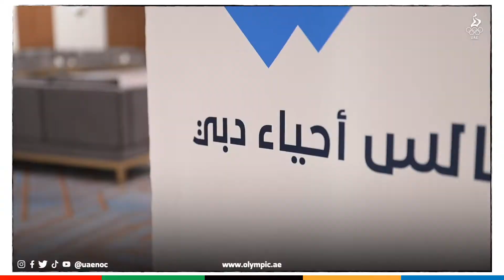الأولمبية تعقد لقاء الأخلاق الرياضية والقيم الأولمبية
عقدت اللجنة الأولمبية الوطنية مساء الثلاثاء الماضي بمجلس الخوانيج بدبي لقاء " الأخلاق الرياضية والقيم الأولمبية " بالتعاون مع دائرة الشؤون الإسلامية والعمل الخيري بدبي وبمشاركة العديد من ممثلي الجهات الرياضية والعامة على مستوى الدولة.

وحضر اللقاء سعادة قيس الظالعي رئيس الاتحادين الآسيوي والعربي للرجبي، ومحمد بن درويش المدير التنفيذي للجنة الأولمبية.

وافتتحت المهندسة عزة بنت سليمان الأمين العام المساعد للشؤون الإدارية والمالية فعاليات اللقاء مؤكدة على أهمية استعراض القيم النبيلة والسامية لمبادئ الحركة الأولمبية وإرساء مبادئ التعاون والإخاء والسلام بين جميع أفراد المجتمع، واستثمار فرصة تزامن اللقاء مع شهر رمضان المبارك للتأكيد على هذه المعاني في دولة الخير والنماء.

وتحدث عبد الله موسى من دائرة الشؤون الإسلامية والعمل الخيري بدبي عن أبرز الممارسات التي تسلط الضوء على المبادئ والقيم السامية بصورة عامة وما يتماشى مع الأخلاق الرياضية والتركيز على التجارب والمواقف المضيئة وما تتركه من بصمات إيجابية في نفوس الرياضيين، ومعرفة كيفية جعل تلك الممارسات من الصفات المعتمدة في مختلف مجالات الحياة.

وأوضح عبد الله موسى أهمية احترام حقوق وإنسانية الآخرين، واحترام القوانين الرياضية والالتزام بعدم إيذاء المنافسين وأداء المباريات بالروح الرياضية المطلوبة، بما يحقق الهدف من القيم والأخلاق في انعكاس عملي على أرض الواقع ويعزز مستوى القطاع الرياضي ويجعله بيئة مثالية للتنافس الشريف.